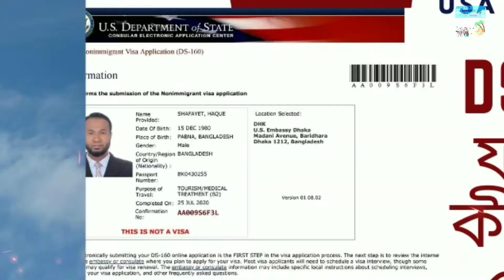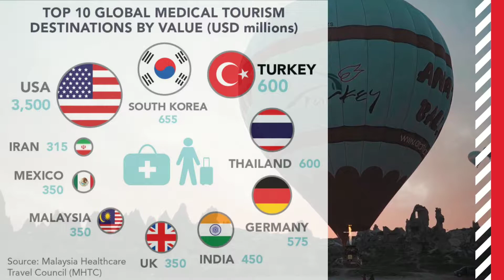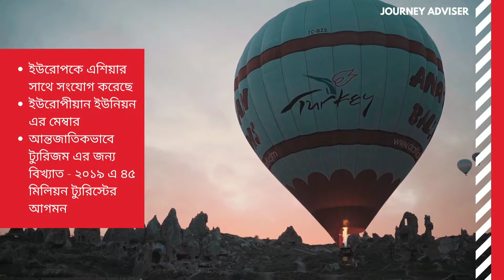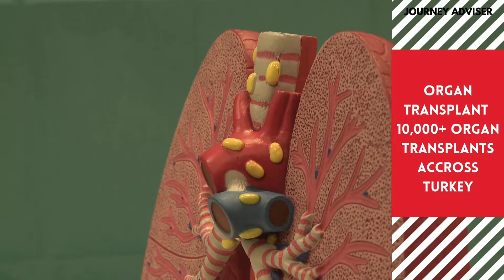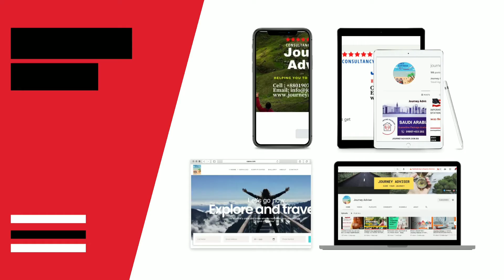Why Travel to Turkey for Treatment II তুরস্ক চিকিৎসার জন্য কেনো সেরা II Journey Adviser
Turkey has a strategic location - straddling Western Asia and Southeast Europe. The country has a world-class tourism destination – 45 Million international travelers in 2019. It is one of the five world leaders in health tourism with a 4 Billion dollar Medical tourism industry. The country attracted 1 million+ medical travelers in 2019. It has 31 JCI accredited hospitals. The top hospitals in the country are Acibadem, Medical Park, Memorial hospitals, Medicana Hospitals, American Hospital, Anadolu Cancer Centre, Liv Hospitals, and more.

মেডিকেল ট্রিটমেন্ট এর জন্য Journey Adviser একটি আস্থার নাম, আপনার দেশে বা বিদেশে চিকিৎসা সহায়তার জন্য:  ফোন/হোয়াটসঅ্যাপ/ভাইবার: ০১৯০৭ ৪৩৩ ২৮২
Journey Adviser is a Travel Consultancy based platform where individuals get services they asked. The services offered them with honesty and emphasize on individuals needs and ability.

✅ Our Services:
• Travel Consultancy
• Air Ticketing (Domestic and International)
• Worldwide Hotel & Resort Booking
• Different Visa Service's (Tourist, Migration, Work Permit, Student Visa)
• Customize Tour Packages
• Medical Tourism
• Student Visa Assistance
• Omrah Hajj Service
• Airport Service

❤️ Be a Traveler and Be with Journey Adviser.
✅ Most Useful videos of Journey Adviser You Shouldn't Miss

 🚀ইন্ডিয়ান মেডিকেল ভিসা - Journey Adviser কে কোন পেপারস গুলো দিবেন এবং কিভাবে আমরা ভিসার কাজ করবো

🚀 ৫-৭টি দেশ ট্রাভেল এবং ১০ লক্ষ টাকা দেখানোর পরও ভিসা হয় না কেন ! Most Important points for Your Visa

🚀 উন্নত বিশ্বের ভিসার জন্য কভার লেটার এর গুরুত্ব । What points need to Describe on Cover Letter

🚀 How to Fill UP DS 160 Form for USA B1/B2 VISA I DS 160 Form পূরণ A Z বাংলা টিউটোরিয়াল